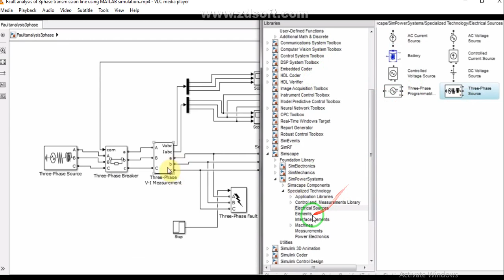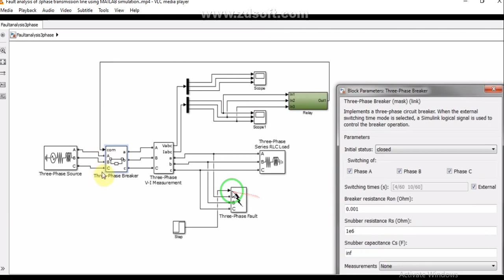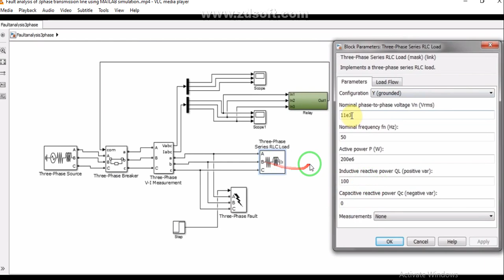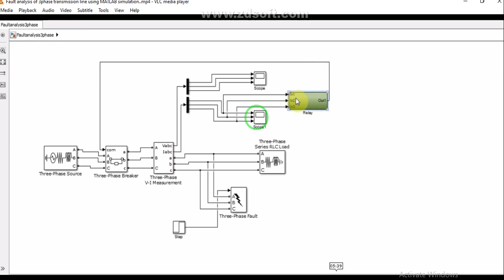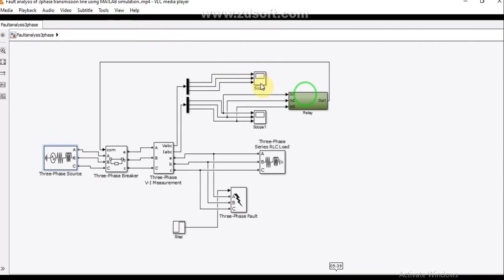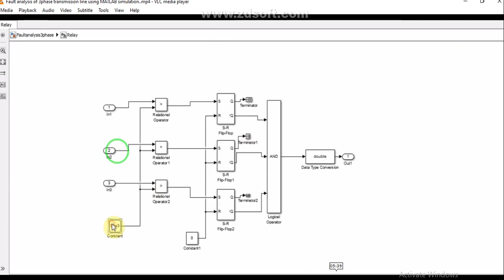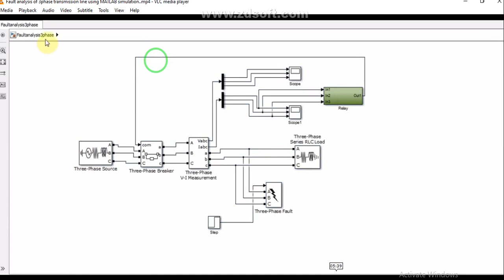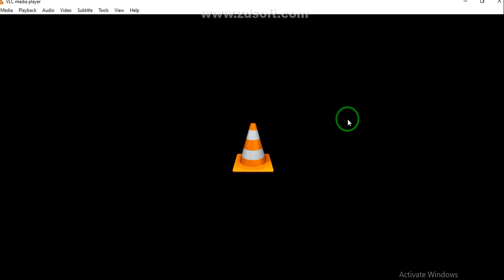Detection Fault in three phase Transmission Line by protection relay lecture by Engr. Adeel Khan: